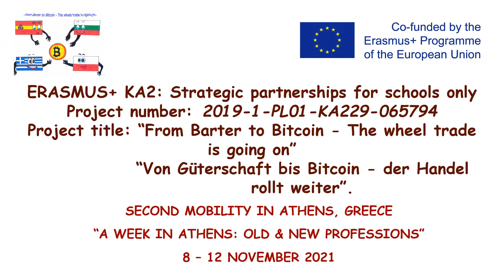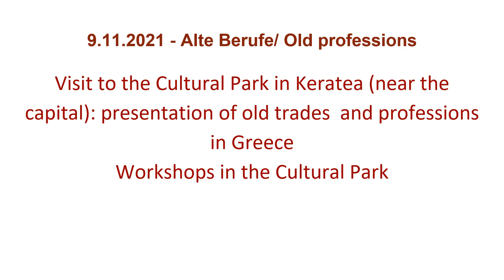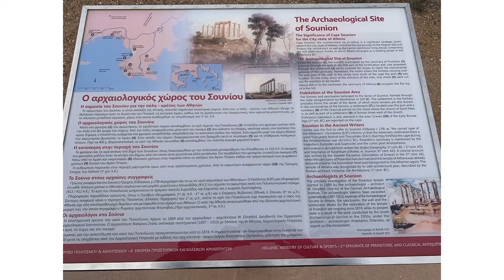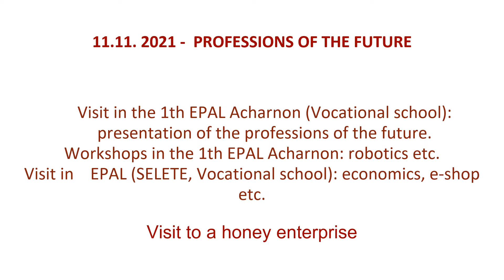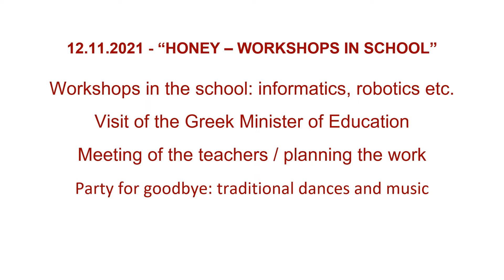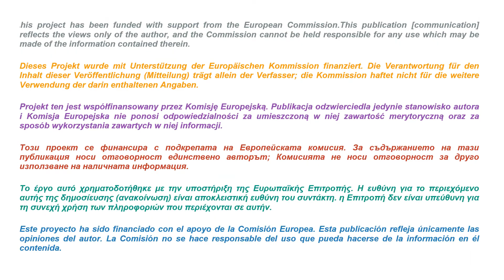Video about Mobility in Greece 7-14.11.2021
SECOND MOBILITY
IN ATHENS, GREECE
“A WEEK IN ATHENS: OLD & NEW PROFESSIONS”
8 – 12 NOVEMBER 2021
ERASMUS+ KA2: Strategic partnerships for schools only
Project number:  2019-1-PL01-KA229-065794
Project title: “From Barter to Bitcoin - The wheel trade is going on”
“Von Güterschaft bis Bitcoin - der Handel
rollt weiter” "Od Barteru do Bitcoina - Handel Kołem się Toczy".
Group from Greece, Spain, Poland, Bulgarien.